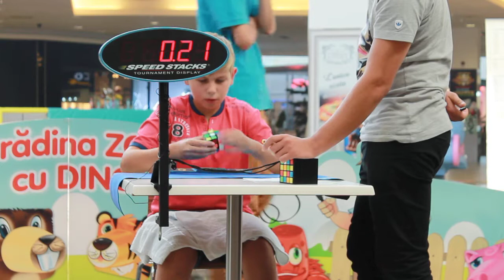3x3 - Stefan Iordache - 12.71s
3x3 - Andrei Daian - 17.41s
Constanta Cube Day 2014